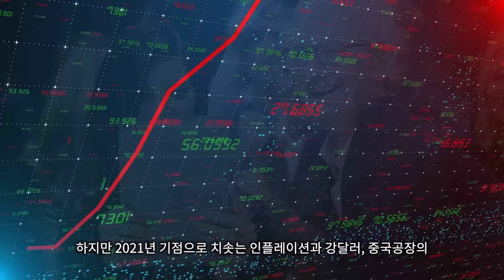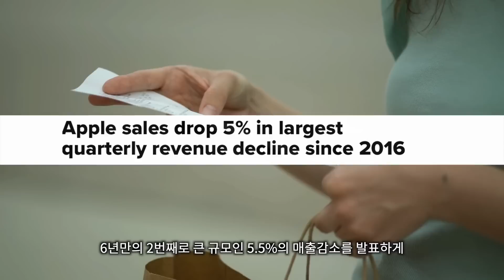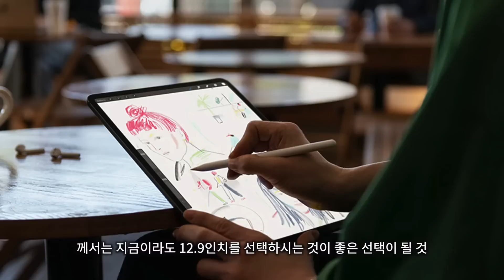아이패드 프로 디스플레이 변경 소식 정리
@본 영상은 NordVPN의 지원으로 제작되었습니다.
아이패드 프로 14, 16인치에 대한 소문이 지난 3년동안 시장에서 있었습니다. 애플이 LCD에서 미니 LED로 패널을 바꾸면서 이에 대한 소문이 더 커지기 시작했습니다. 당시에도 애플은 OLED를 자사의 모든 제품에 적용 시키고 싶어했지만 애플은 기다림을 선택했고, 2023년 이제  애플이 궁극적으로 지향하고 있는 아이패드 프로와 맥북프로에 OLED 적용에 관한 움직임이 본격적으로 시작되었습니다. 이번 영상에서는 애플이 지향하고 있는 OLED 적용에 관한 내용을 정리해 보았습니다.